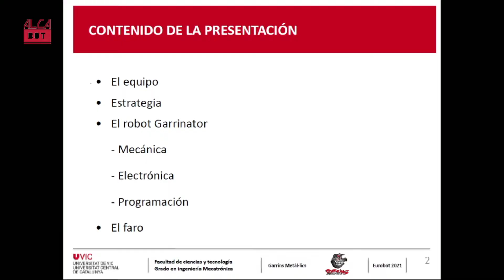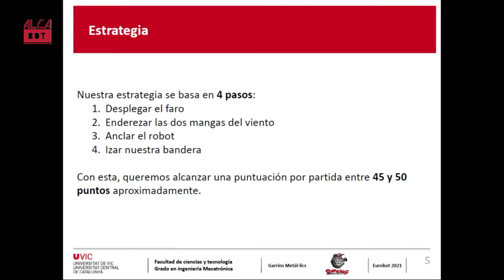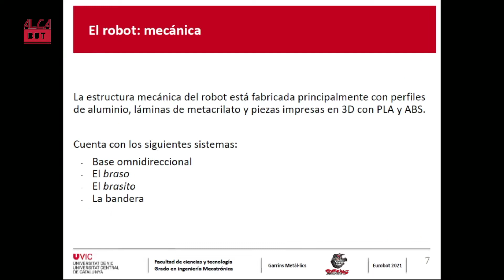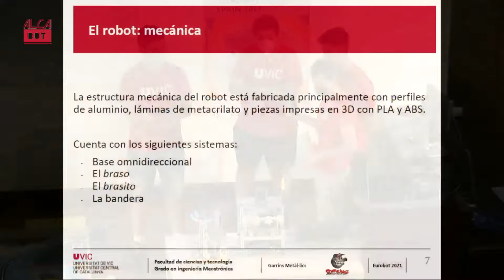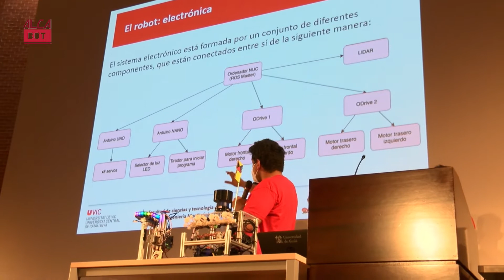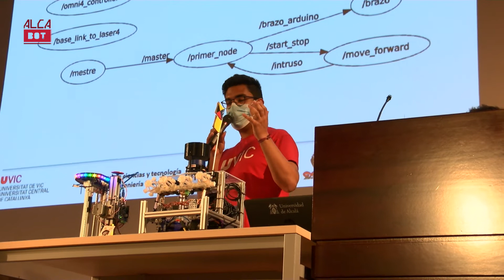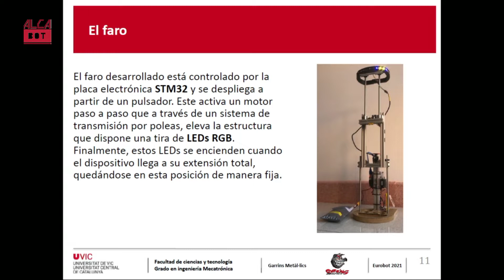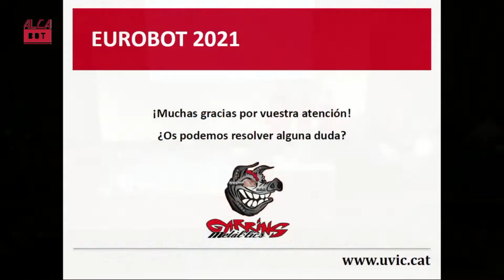1. Presentación UVIC Senior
Nuestras presentaciones Senior 2021 comenzaban con el equipo de la Universidad de Vic, Garrins Metàl·lics, que traían a Garrinator para dar los mejor de ellos en el campo.

Vídeo editado y montado por Mónica Belloso Sacristán, graduada en comunicación audiovisual. Contacto a través de Instagram @moniibs

- Fundación Española de la Ciencia y la Tecnología
- Micro-Log
- Maxon Motor
- Parque Científico y Tecnológico de Castilla - La Mancha
- HispaRob
- IEEE: Sociedad Educación, Capítulo Español